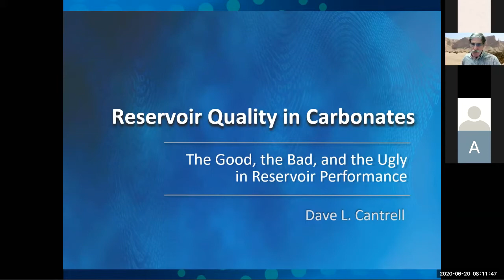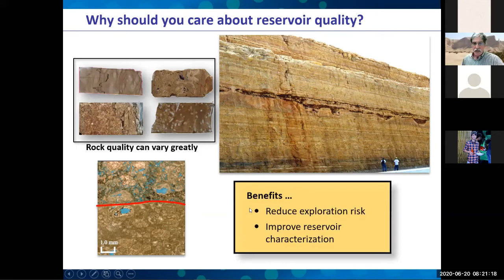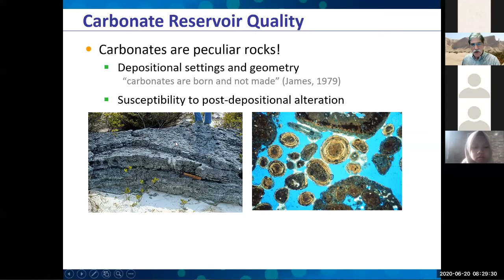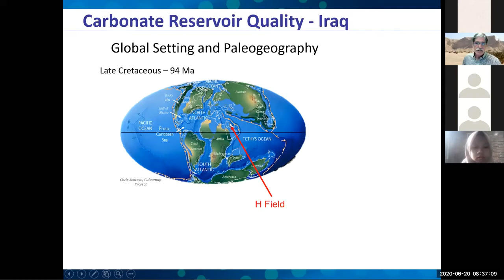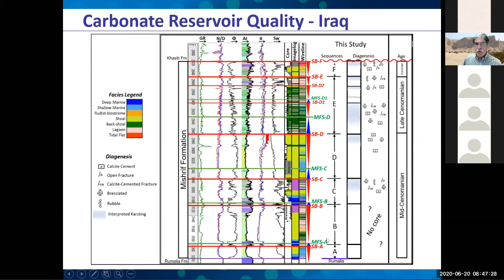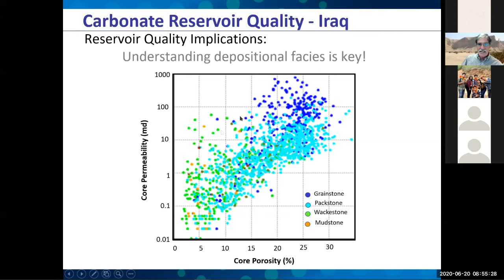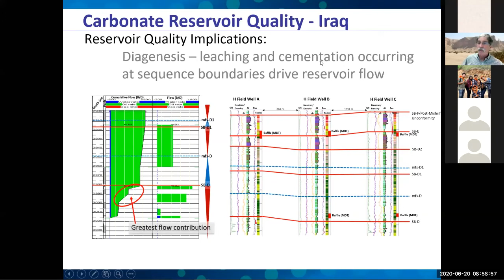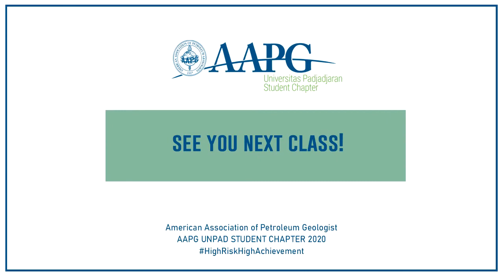Carbonate Reservoir | AAPG Unpad SC’s Online course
ONLINE COURSE

On Saturday 20th of June 2020, The online course of AAPG Unpad SC has been done. This activity carried with a main theme of "Carbonate Reservoir" the lecture was given by Mr. Dave L. Cantrell (Saudi Aramco and Principal at Cantrell GeoLogic). This activity uses the Zoom Application as an online platform.

It’s an honour for us to get knowledges about Carbonate Reservoir from the expert. Hopefully this activity provides great benefits both for those of you who attended the meeting and also you guys that watch this video.

Enjoy The Video and Have a Nice Day. See you on the next Opportunity.

Check out the video to get more knowledge!